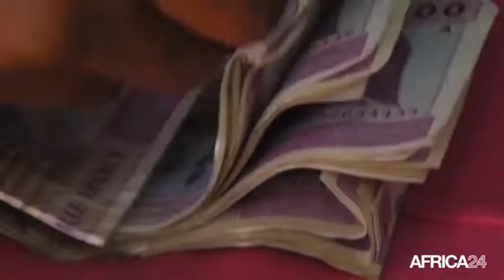Cameroun, L'ÉTAT UNIFORMISE SES CADRES DE COOPÉRATION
Économie, LE GOUVERNEMENT VEUT STRUCTURER SES DÉCAISSEMENTS